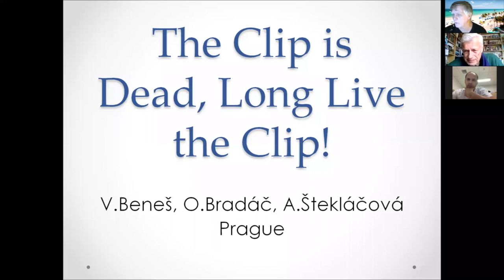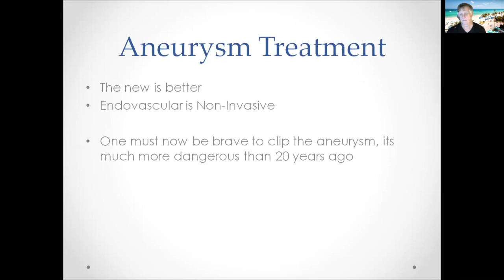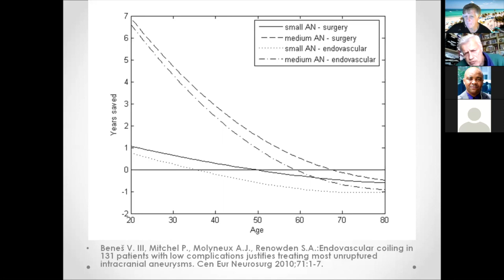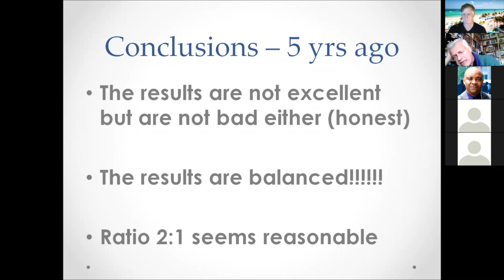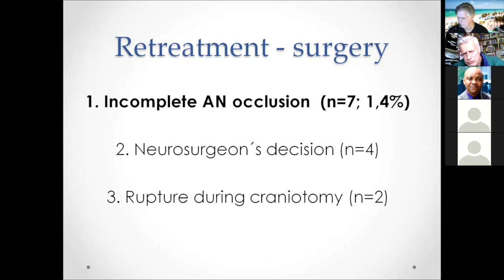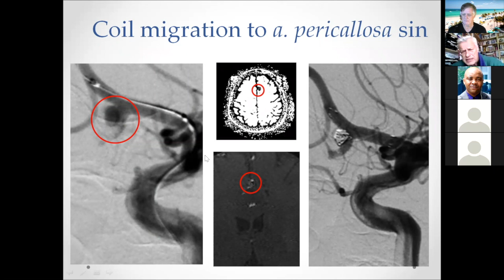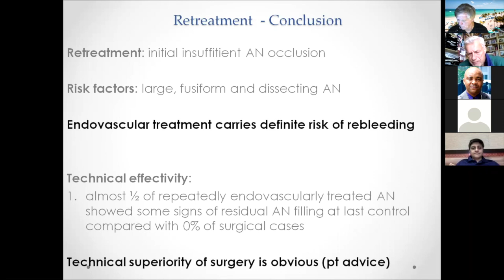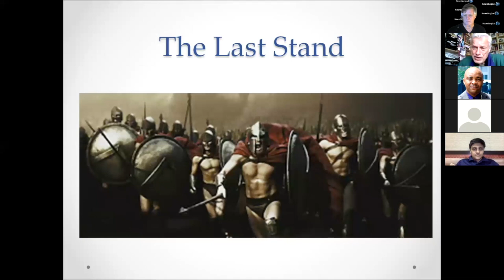Cerebro Vascular Overview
Stay up to date with the latest information about Neurosurgery. This video is about Cerebro Vascular Overview